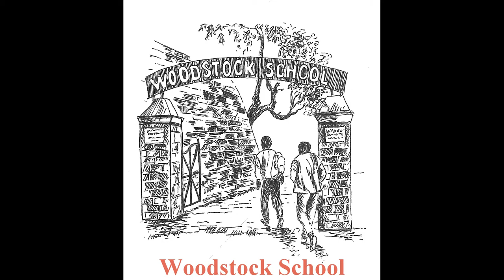Reuniting Woodstock 1940s to 2019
Woodstock School in the 1940s and 1950s. And the reunions of the Classes of 1959 and 1960 from the 1980s to 2019. Faces, memories, the past and the future. Original =  20191010reuiting1m48s.mp4  Length = 1m 48s. Philip Mc philipm